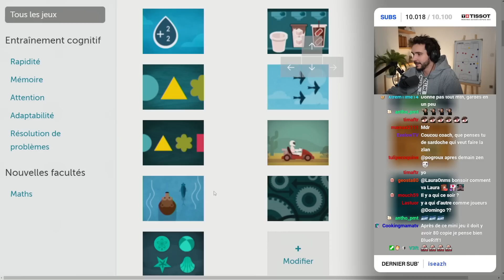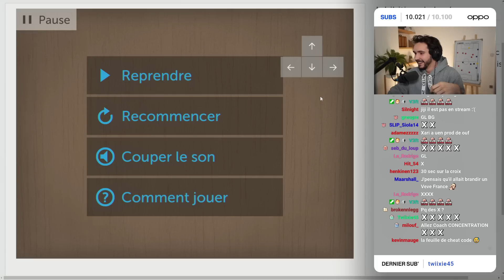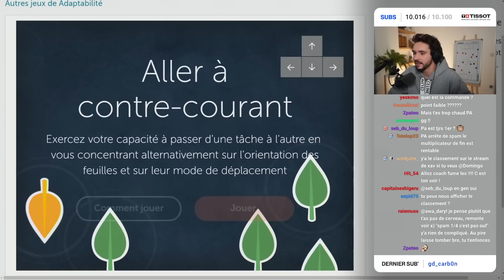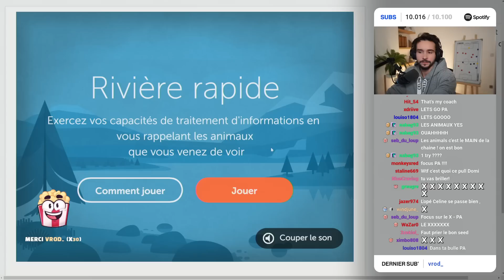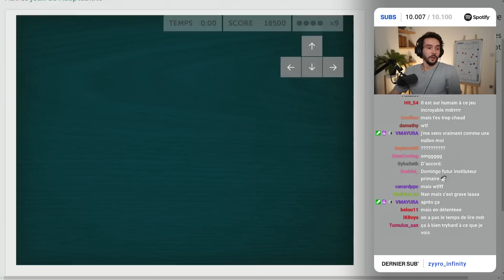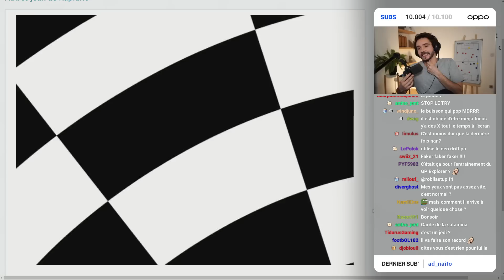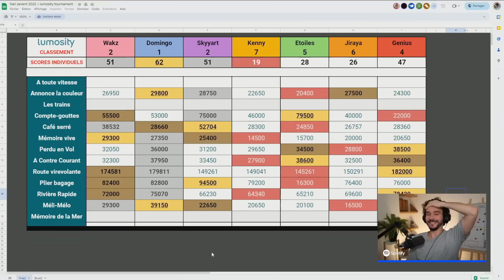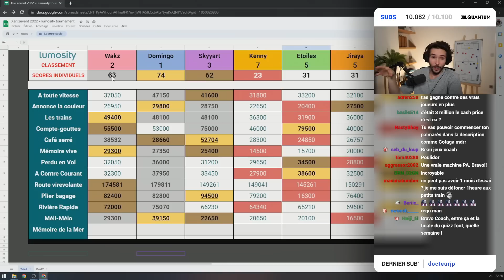LES PLUS GROS 🧠 DE TWITCH ! (Tournoi Lumosity)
J'affronte les plus gros cerveaux dans le tournoi Lumosity de Xari, la fin va vous étonner…